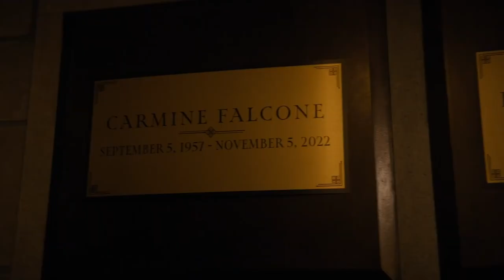We Need To Talk About Oz and Sofia - THE PENGUIN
When you think of Gotham City, you might imagine chaos, crime, and a dark knight somewhere in the shadows. But what happens when the spotlight shifts to the villains running the show?  Well, that’s not too far off from the real New York City, is it? Can a criminal ever truly make it “home” when that home is Gotham’s blood-soaked underbelly? And more importantly, who’s ruthless enough to seize the throne? In The Penguin's fourth episode, “Homecoming,” we find ourselves in the thick of Gotham’s ongoing power struggle, and it’s a ride you won’t want to miss. But exactly what is this episode setting up?  And will the quality remain high going forward?  Join me Dear Viewer, as I dive back into the raging dumpster fire that is modern Hollywood!